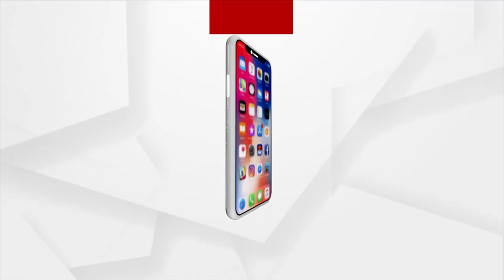ପୁଣି ରାଜଧାନୀରୁ ବ୍ରାଉନ ସୁଗାର ଜବତ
ପୁଣି ରାଜଧାନୀରୁ ବ୍ରାଉନ ସୁଗାର ଜବତ । ୧୦୦ ଗ୍ରାମର ବ୍ରାଉନ ସୁଗାର ଜବତ । ଜବତ ବ୍ରାଉନ ସୁଗାରର ଆନୁମାନିକ ମୂଲ୍ୟ ୧୦ ଲକ୍ଷ ଟଙ୍କା । ୨ ଜଣଙ୍କୁ ଗିରଫ କଲା ଭୁବନେଶ୍ବର ଅବକାରୀ ବିଭାଗ। ପଣ୍ଡା ପାର୍କ ନିକଟରେ ଡିଲ୍ ବେଳେ ଚଢାଉ ।